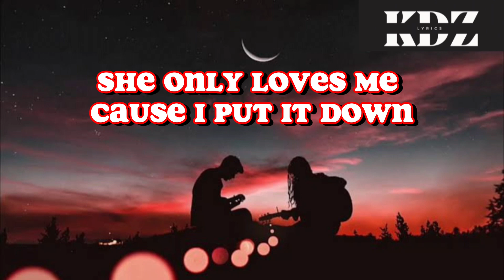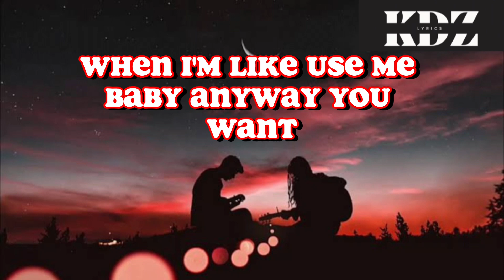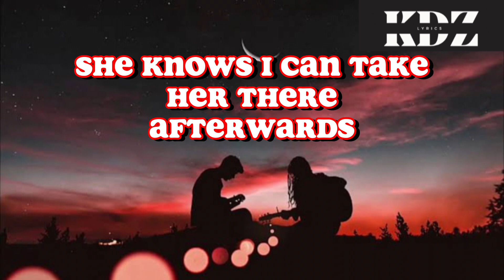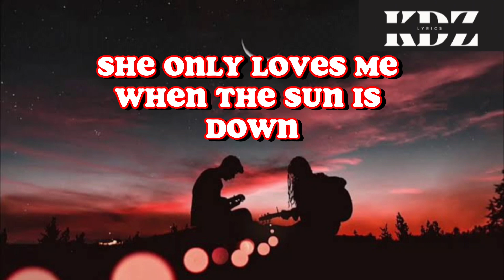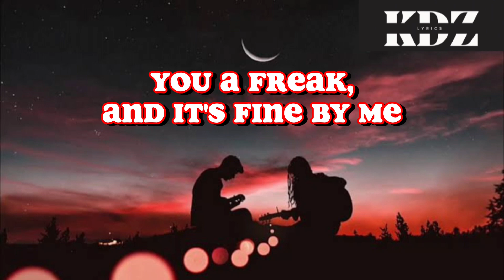Fine By Me by Chris Brown Lyrics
Title: Fine By Me

CriszJoy😉😉😉